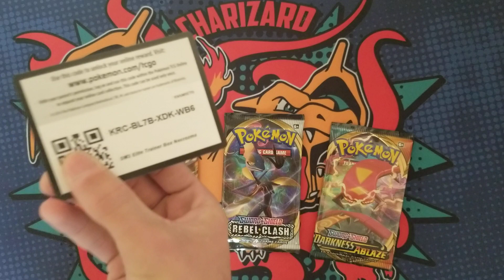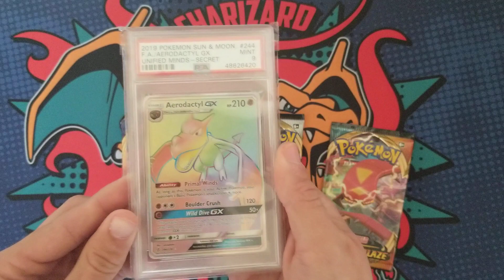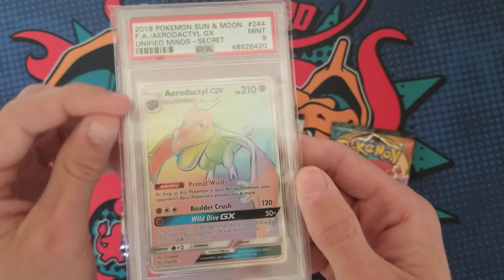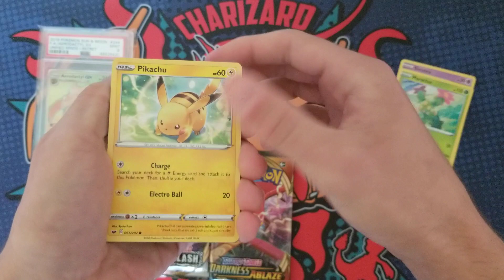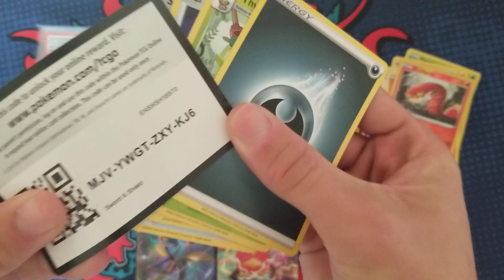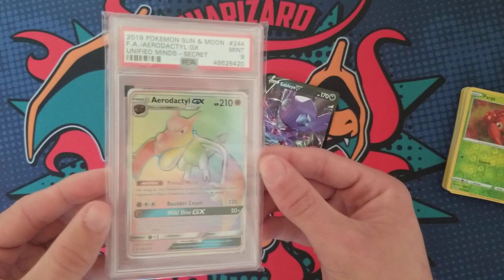GIVING AWAY A RAINBOW RARE PSA CARD!!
today i'm giving away a PSA slabbed pokemon card for the first time! Thank you so much Team Rocket Tyler! If interested please watch the video for details, this giveaway is for subscribers only!!